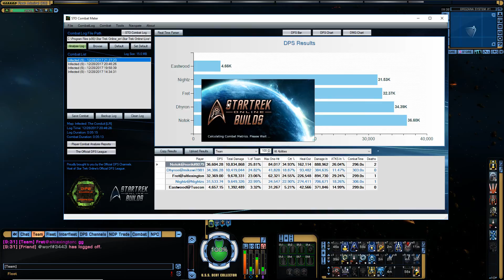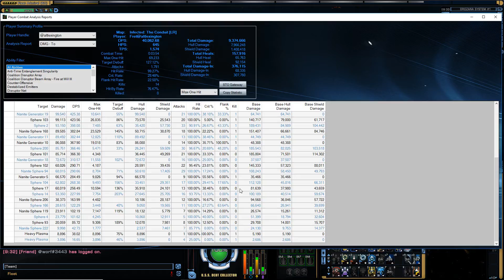STAR TREK ONLINE - 40K Ferengi D'kora Marauder [T5U] Ferengi Themed (017 minutes)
Introducing Fret The Ferengi in his Ferengi ship with his Ferengi crew. This character is very much a work in progress so he still needs a lot of refinement. I may try the Nandi on this character at some point. Parse and build shown at the end, plus a glimpse of the crew standing on Nimbus.
(Pity I don't have the Ferengi Nagus Marauder [T6] ship)